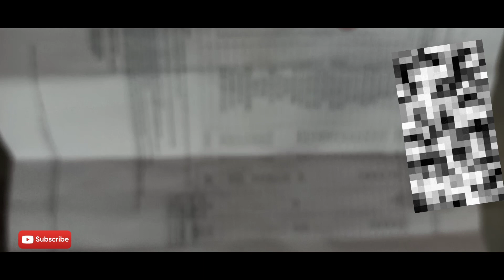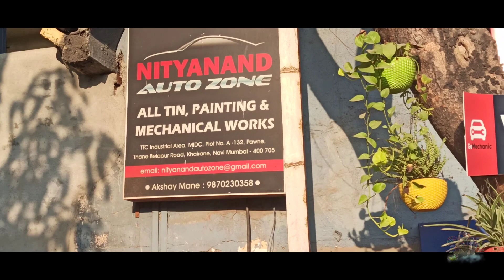HONDA AMAZE ACCIDENT AND BUILT QUALITY TEST BEST SAFE SEDAN CAR |RAJ SHETYE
HONDA AMAZE ACCIDENT BUILT QUALITY OF HONDA CAR SAFE SEDAN IN INDIA.